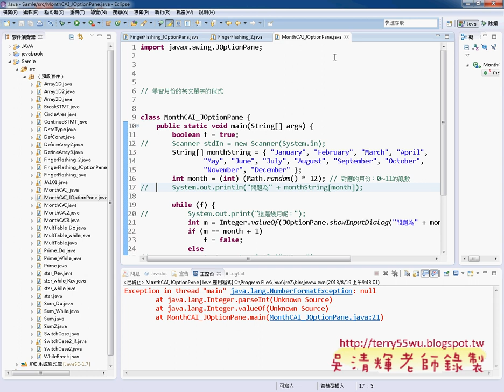02 學習月份英文單字改為JOptionPane版JAVA物件導向設計 吳老師)3